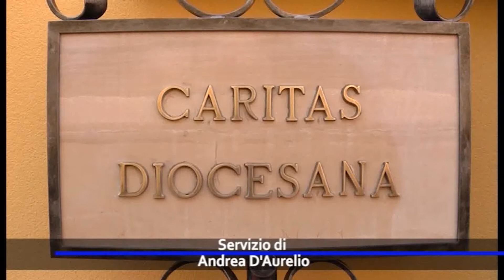SCONTARE LA PENA IN LAVORI DI PUBBLICA UTILITA', TRIBUNALE E CARITAS RINNOVANO LA CONVENZIONE